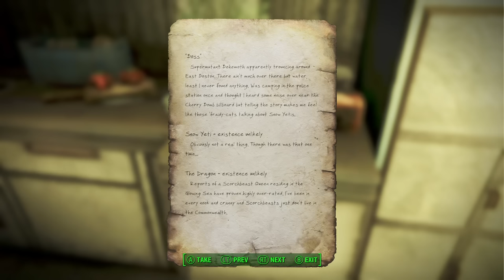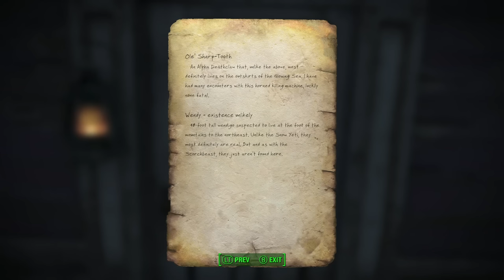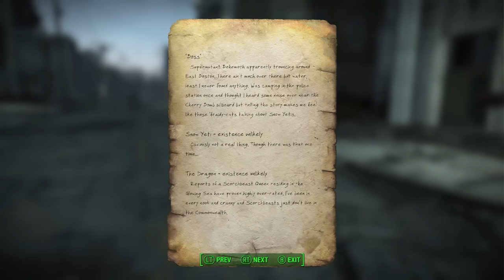Fallout 4: Sim Settlements 2 - Part 14 - The Six Million Dollar Brahmin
Fallout 4: Sim Settlements 2 continues, as we head back to Concord to finally hear Jake's tragic backstory, before immediately getting distracted by a delightful pair of hunters, and the promise of creating the world's greatest brahmin...

Fallout 4: Sim Settlements 2 (this is the page for the final episode, but contains the all-episodes pack)